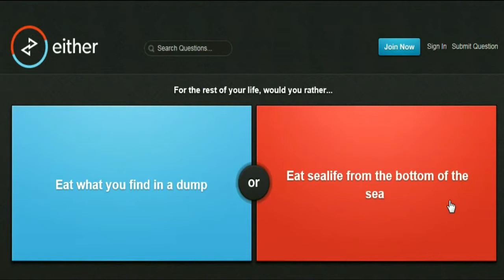Funny happenings - February highlights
Welcome to februarys best bits, lets recap all the funny little moments this past month